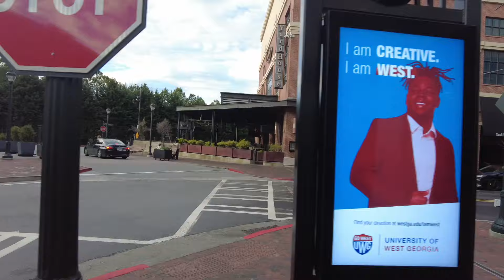I Cant Keep Doing This.. I hope i can get pass this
If you're a company and would like to send us something !

541 10th St NW Suite 340